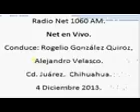8 Net en Vivo; Radio Net 1060am, 4 de Diciembre de 2013